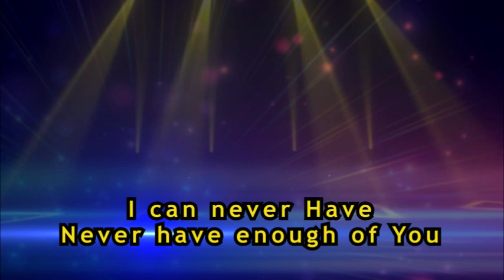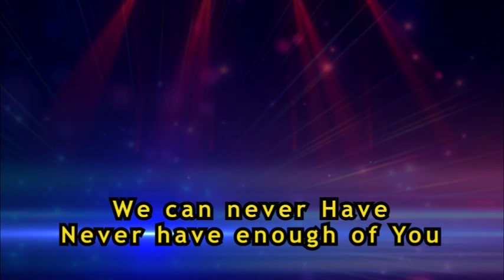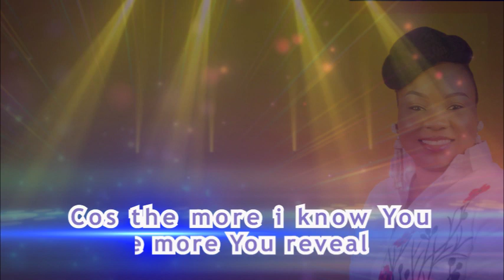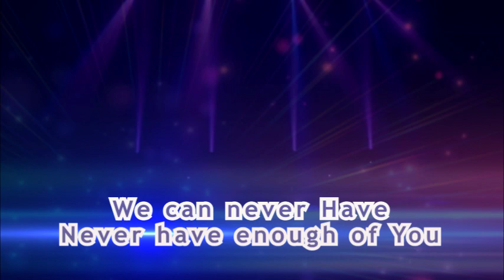Nora J - Lamb Of God || DanzibahServices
Lovely tune from @barinenorabakor titled LambOfGod.
This tune will bless you.